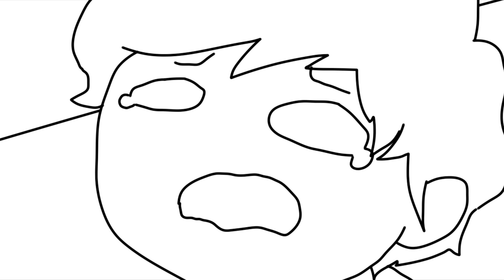GETTING ROBBED AFTER BUYING MCBURGERS (ft. my fans)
yes, i hope u like this video
I recorded this on voice-chat channel in discord and we had fun

Peeps that got featured:
-vnfr
-happypastry
-purble
-blakescytheblob
-bradley hand

and bongyoda (drawing by UTERO)